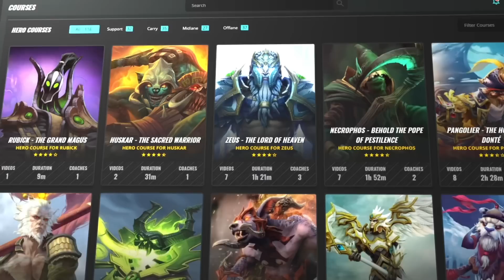This Offlane Hero is SLEEPER OP - Best Combo OF MY LIFE - Dota 2 Dark Seer Guide